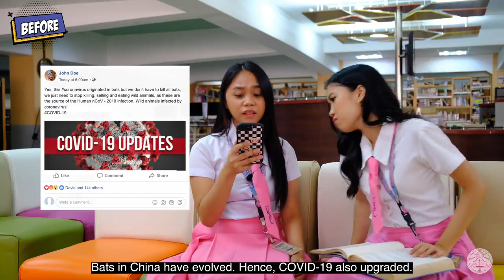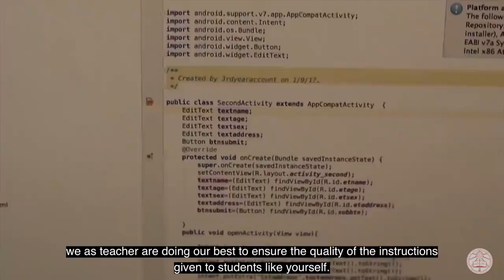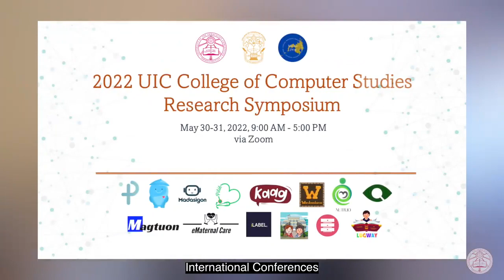College of Computer Studies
"The number one benefit of information technology is that it empowers people to do what they want to do. It lets people be creative. It lets people be productive. It lets people learn things they didn't think they could learn before, and so in a sense it is all about potential."
- Steve Ballmer
The University of the Immaculate Conception offers a program that empower communities through technology — the College of Computer Studies (CCS).
UIC CCS offers the following academic program:
Bachelor of Science in Information Technology
Bachelor of Science in Information Systems
Follow us on these sites too!
Invest your future with us.